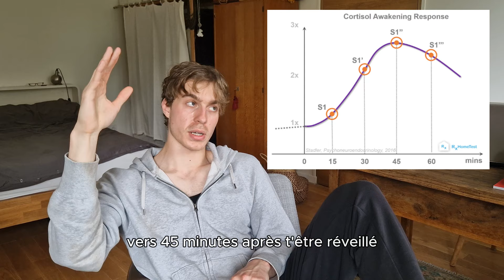Ce que tu dois savoir sur la caféine pour améliorer tes performances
La majorité de la population consomme de la caféine au quotidien mais ne comprends pas comment elle marche.
Je t’explique tout ce que tu dois savoir sur la caféine pour que tu puisses l’utiliser pour atteindre tes objectifs en augmentant les effets positifs et minimisant les négatifs.